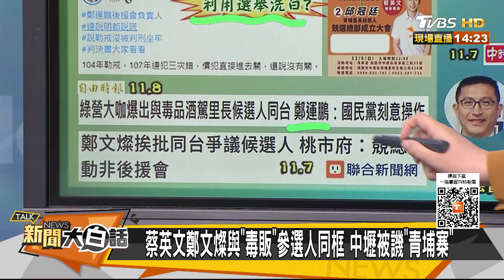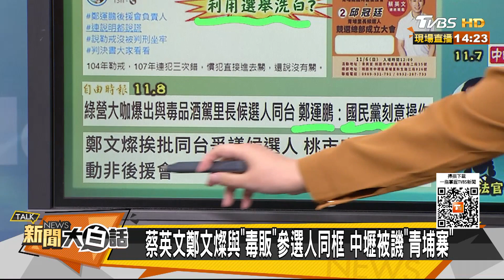蔡英文鄭文燦挺前酒駕毒犯？青埔寨囚虐三死綠官僚殺人？ 新聞大白話 20221108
主持人：翟翾
本集來賓：尚毅夫、高嘉瑜、陳揮文